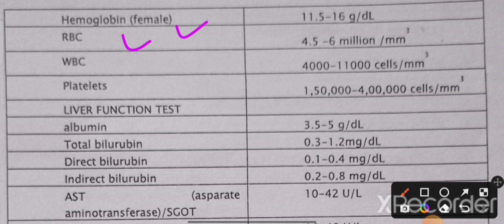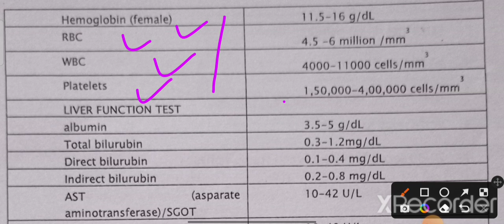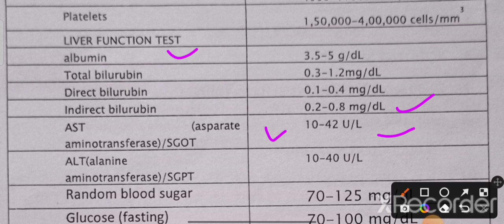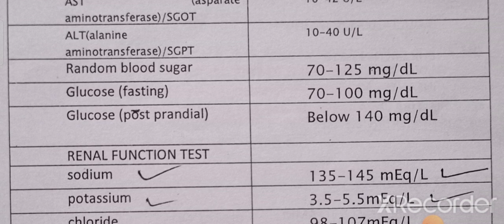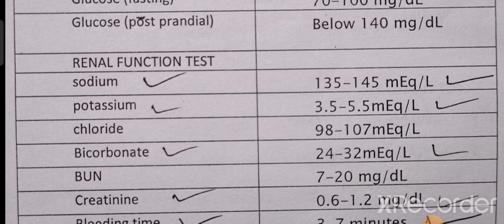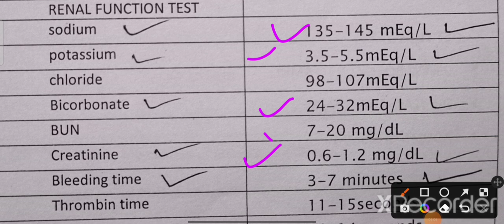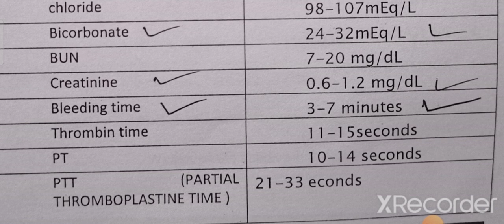NORMAL BLOOD VALUES CLASS-12 FOR UPCOMING 4070 OSSSC NURSING OFFICER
Your Queries -
1.image based questions for aiims
2. ODISHA NURSING
3.aiims nursing officer previous question papers
4.staff nurse vacancy 2022
5.nursing competitive exam questions
6. nursing vacancy 2022
7.aiims image based questions
8.staff nurse exam papers
9.nursing exam questions and answers 10.nursing exam preparation
11.image based questions in nursing
12.NORCET Exam 2022